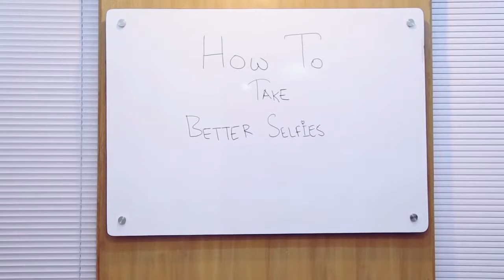Best Selfie Style Tips Video ft, Safa kabir, Salman Muqtadir